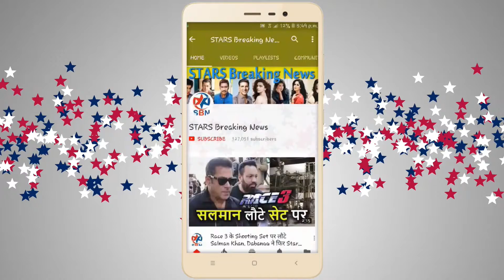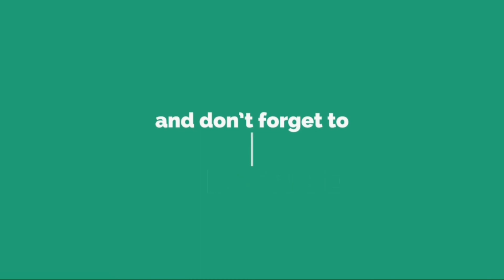Chitrangada Singh Unveils The OnePlus 6 At High Street Phoenix in Mumbai